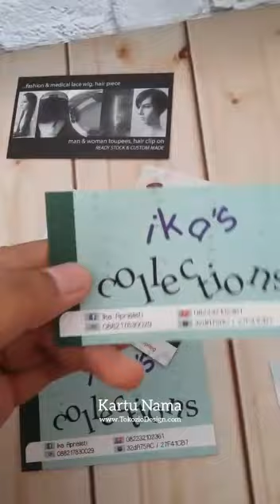Kartu Nama. Kartu Nama Usaha. Kartu Nama Custom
Kartu Nama 💖

KartuNama digunakan untuk menyampaikan informasi seseorang atau perusahaan. Biasanya KartuNama digunakan untuk perkenalan secara formal. Dalam KartuNama selalu terisi nama dan logo perusahaan, alamat, nomor telepon, email,website,dll

Pasti keren dong punya KartuNama. Bisa sekalian promosikan nama usaha atau bisnisnya juga kan?

 KONTAK CS
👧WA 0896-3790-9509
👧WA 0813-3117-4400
👧💻Line@ klik Bit.ly/TokozioLine